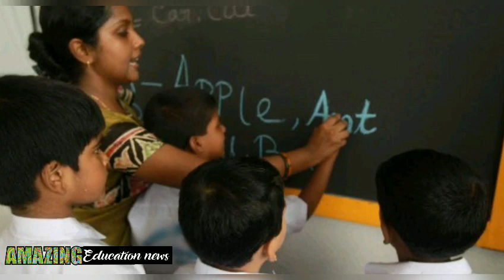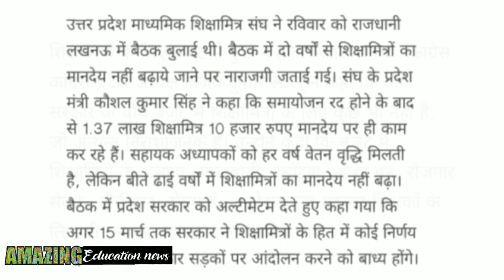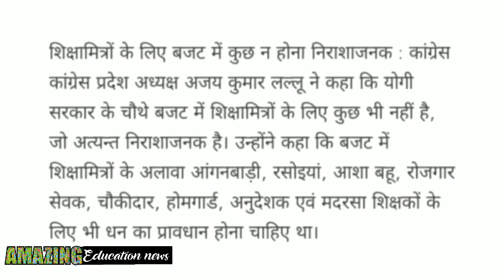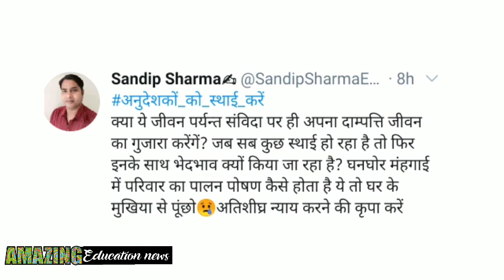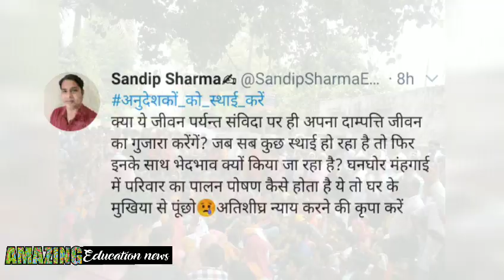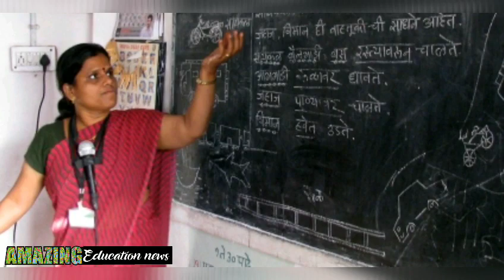अनुदेशक शिक्षामित्र संविदाकर्मचारी बड़ी खबर | बजट इतना बड़ा पर इनके लिए कुछ नही